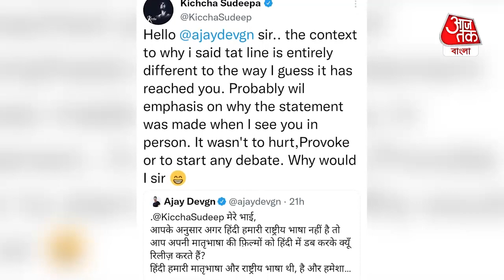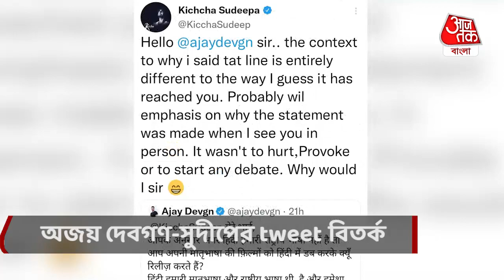জমজমাট বিনোদন | Entertainment Wrap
Big budget ছবি নিয়ে আসছে নওয়াজউদ্দিন সিদ্দিকি ও অভিষেক বচ্চন। কোচাই-এ অমিতাভ বচ্চনের শেষ দিনের শুটিং এর অভিজ্ঞতা। আসছে পরান বন্দ্যোপাধ্যায় এর নতুন শর্ট ফিল্ম পাঁচফোড়ন। কোয়েলকে জন্মদিনের শুভেচ্ছা জানালো কারা? ৬৬ বছর বয়সে ছাদনা তলায় অরুণ লাল